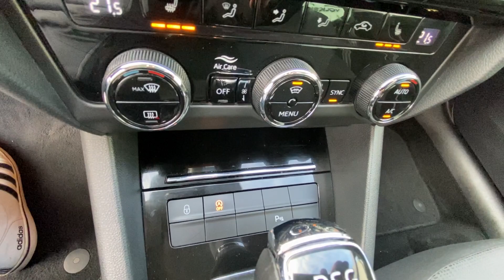Škoda Octavia 2.0 TDI DSG Style bílá CANDY